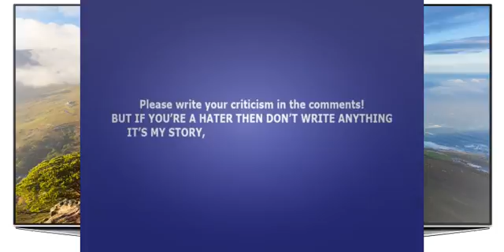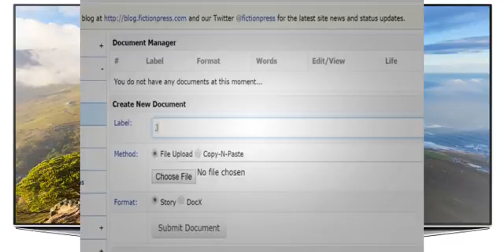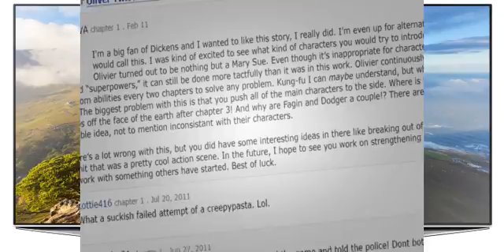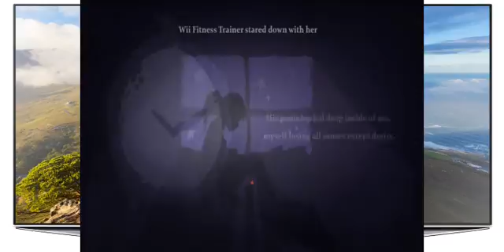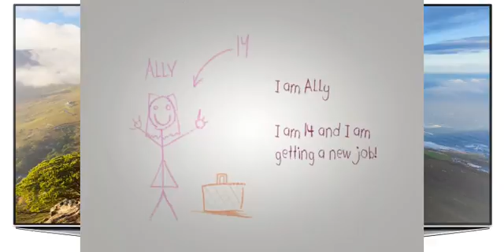Welcome to Fanfiction.Net! (and Wattpad)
Description:
In the chaotic world of OCs and 72-chapter sagas, only one man can save the day. And that man is you (unless you are a lady then it is a lady.) However, that (wo)man is going to need some help to tame the wild Fanfiction frontier. This is a video that will change his/her life forever... [Reader Insert, Rated T]
(And here's the rest of the music she made for this video just in case)
Huge thanks to my guest voice actors! Please please PLEASE check out their stuff!
Jaltoid - Marissa/Self-Insert Narrator (Emi) and Kaito (Dalton)
Larry Bundy Jr. - Ally/Wattpad Narrator
Arimnaes - The Author/Horrifying Ostritch Man
William T. Sopp - Creepypasta Narrator
Chula - Meiko/Rin
pLasterbrain - Slashfic Narrator
Kaleb O'Brien La Mare animation!